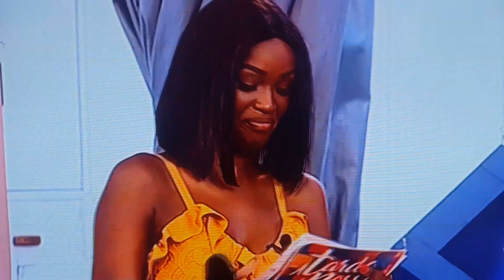RRPL Zuleica Wilson VS Fly SKuad | 2 caras| Kanga Dji & Trovoada Parte 1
Se você não quer sua música ou video aqui, por favor comente ou entre em contato conosco antes de registrar uma reclamação de direitos de autor e sua música vai ser removido imediatamente !!!
Todos os direitos pertencem TVs e às gravadoras e artistas que criaram esta canção, este vídeo é apenas para fins promocionais.